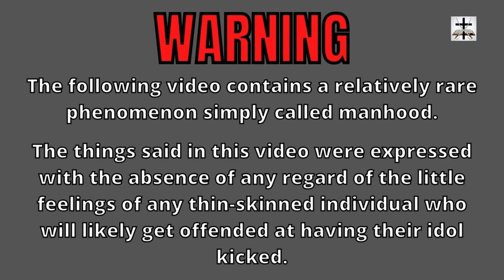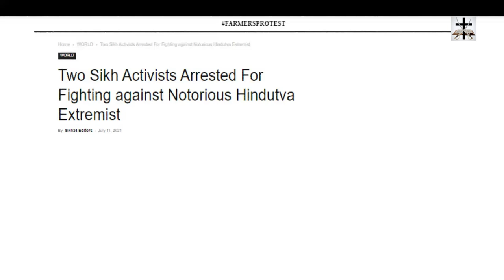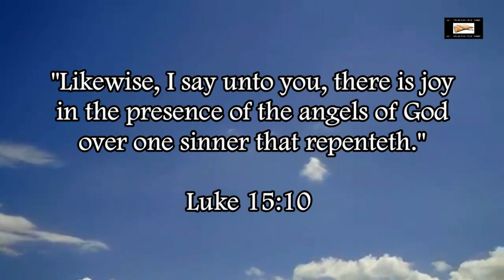Hindu Terrorists Hand Out Tridents To Hindu Girls For War Against Non-Hindus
Hinduism is based on terrorism. Hindu terrorists give weapons to Hindu girls to prepare for Hindu holy war against non-Hindus.